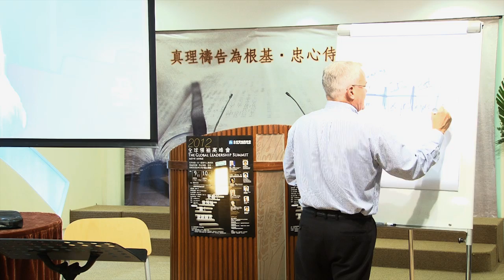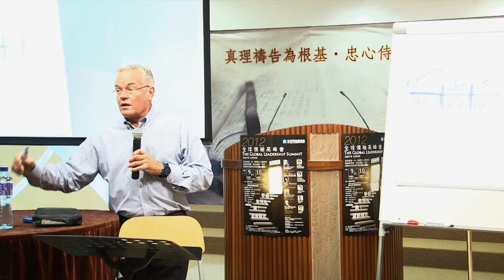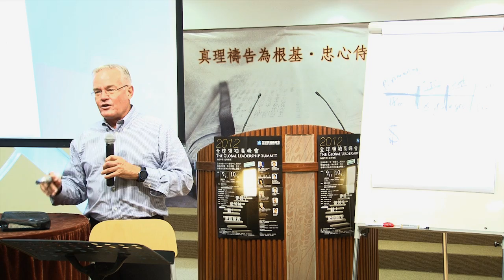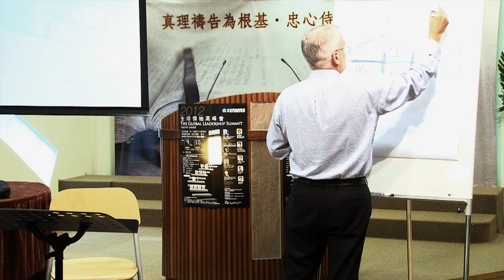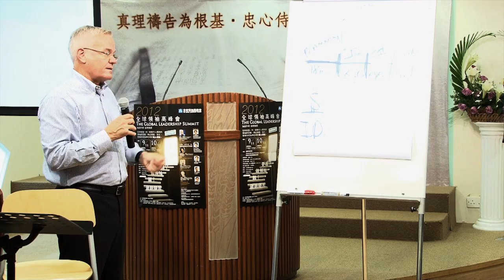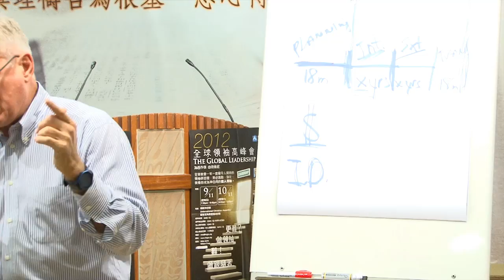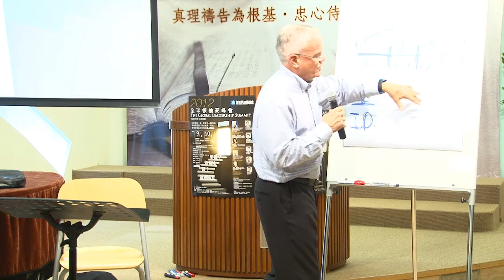Bill Hybels Leadership Coaching Session (part6)